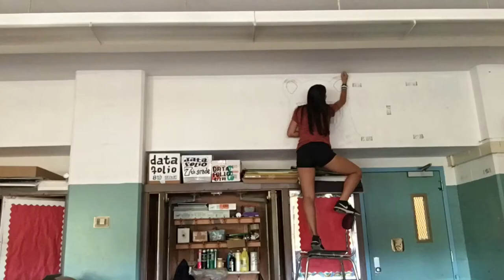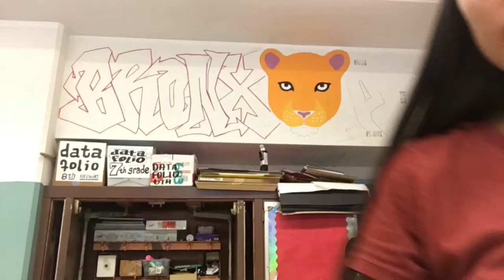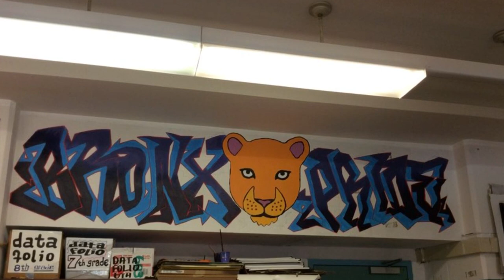Time lapse of Mural Artwork in Bronx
My project was to create a mural for my father’s art classroom and I decided to make two projects out of the job: the painting and the time lapse video. Although part of this mural has come to a close after two days, my father will continue to finish the background of the letters and lion by adding a city line and making the letters pop out more. Hope you enjoy!